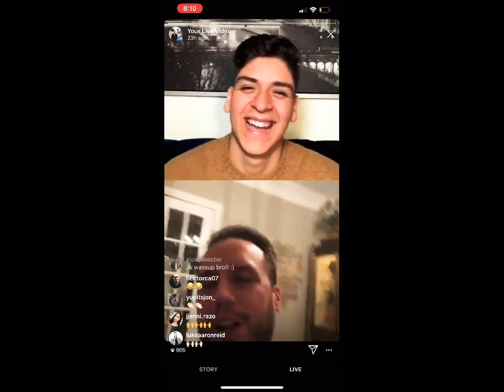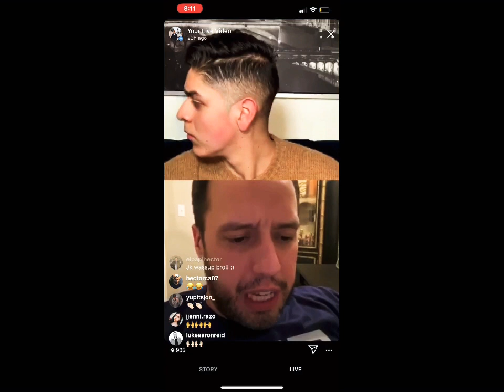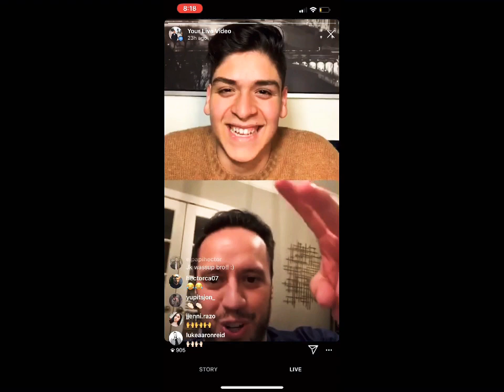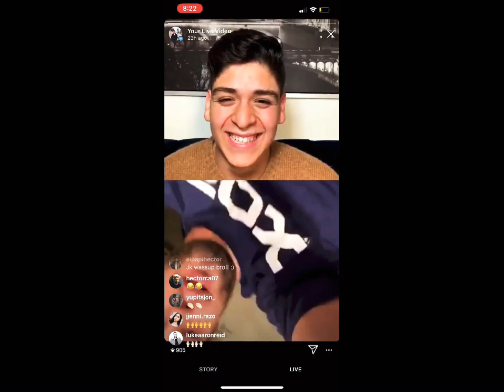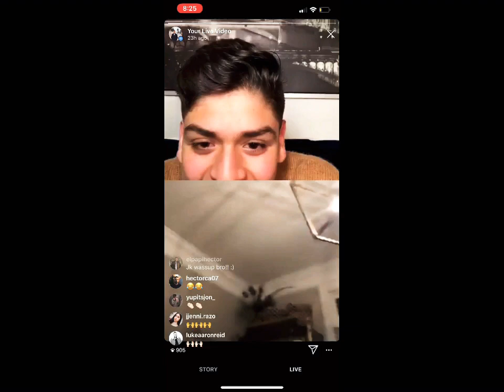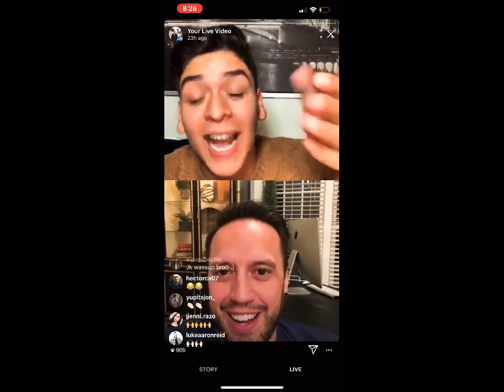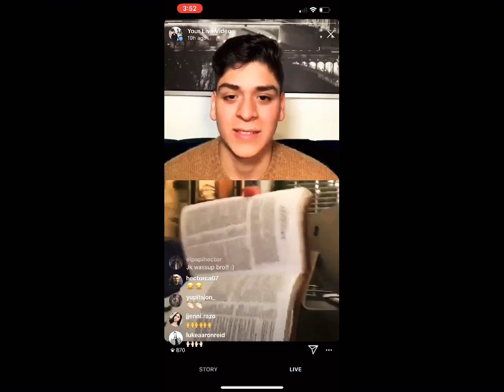Interviewing Tony Suarez| TheBowtieManElias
Big thank you to pastor Tony Suarez

beats from @drummerboyeli
More to come